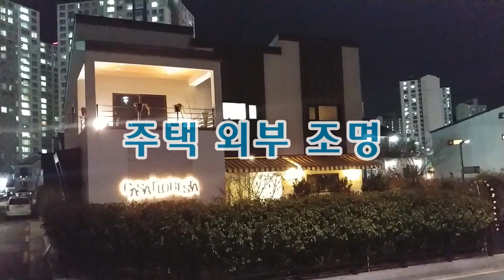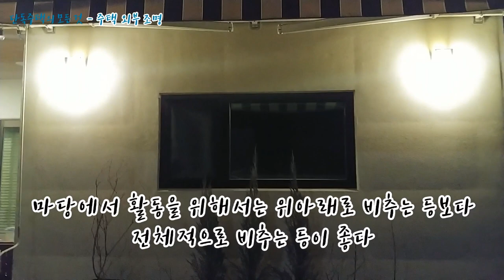주택 외부 조명은 어떻게 설치하면 좋을까요?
주택 설계 및 시공시에 외부등을 어떻게 설치하면 좋을지 알려드립니다.
적절한 밝기와 사이즈 위치등을 잘 고려하면
마당에서 지낼때나 분위기를 낼때 아주 좋습니다.